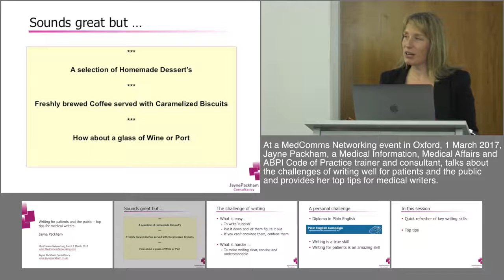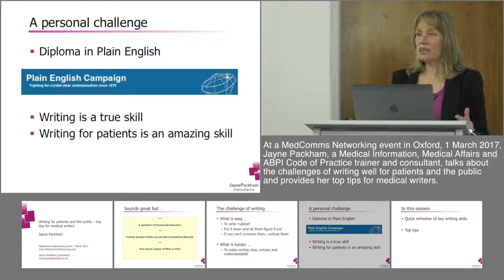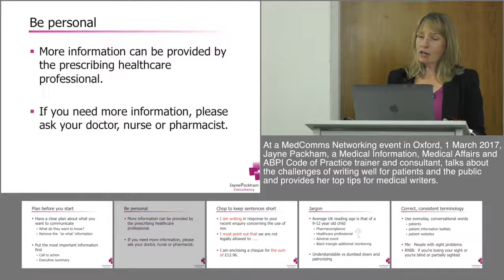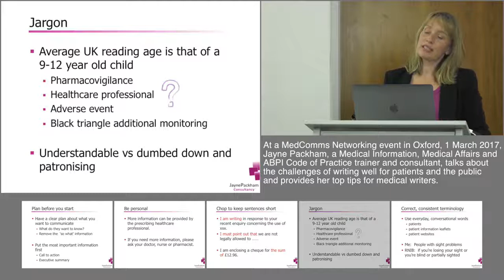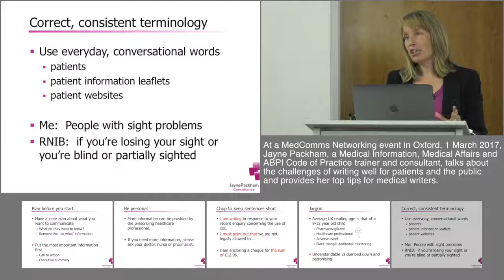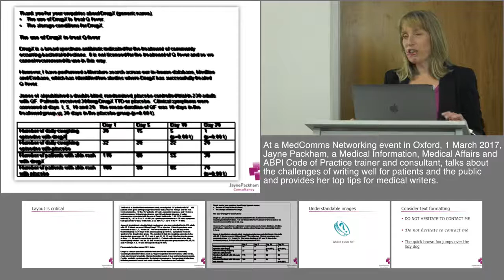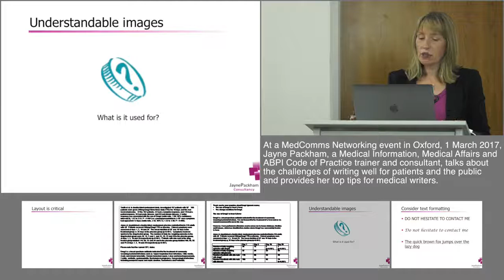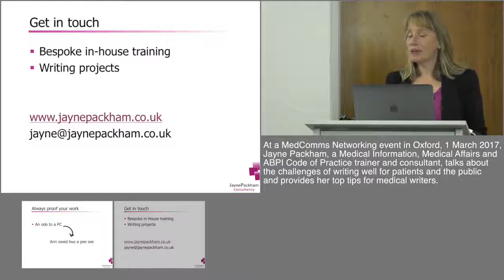Top Tips for Medical Writers